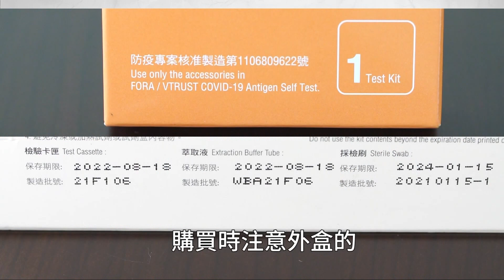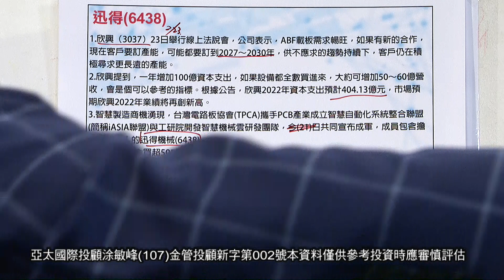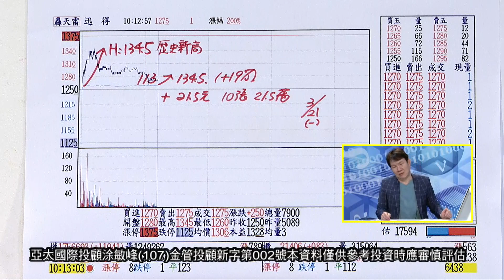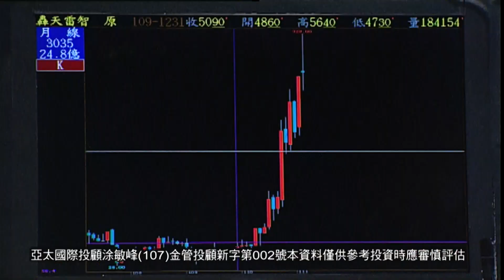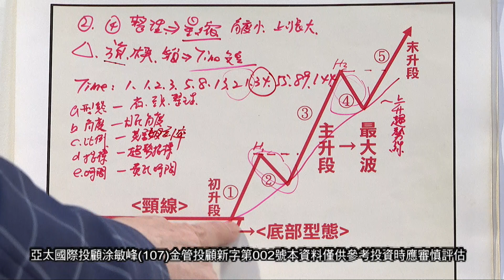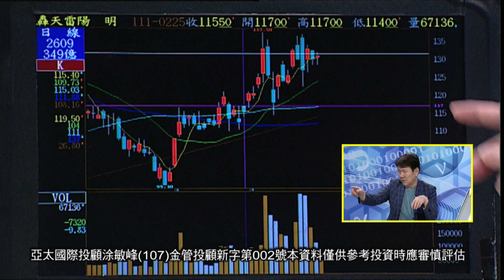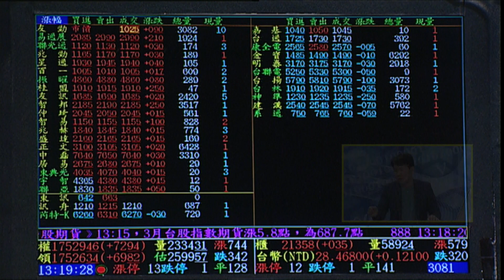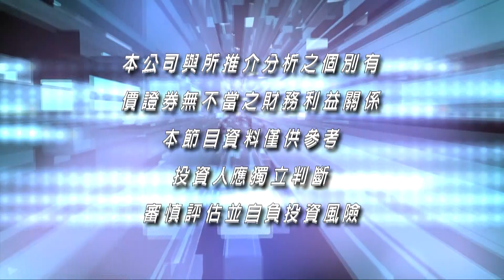20220321超越巔峰